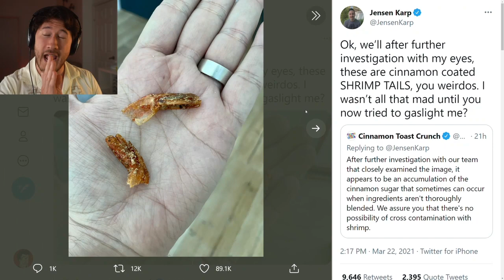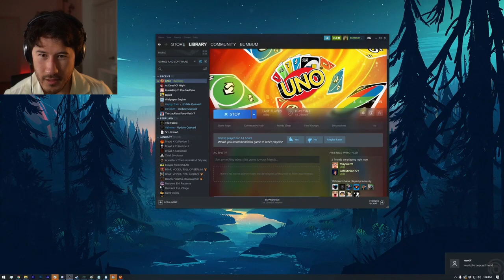3 peens in a pod(ep.76) | March 24,2021